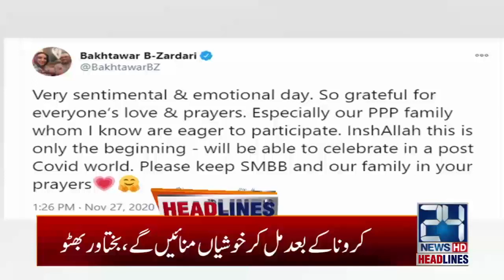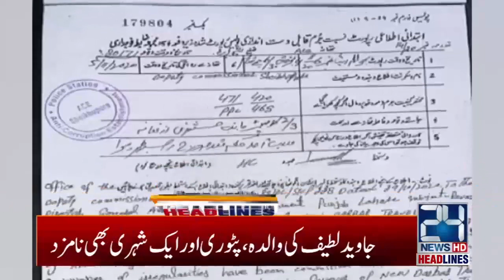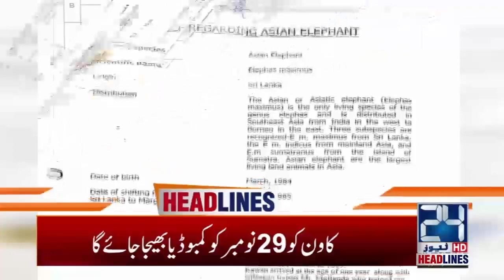5am News Headlines | 28 Nov 2020 | 24 News HD